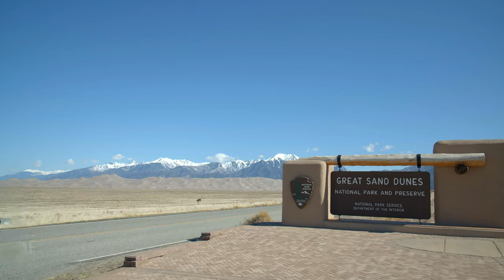Colorado 4k UHD | Denver 4k UHD | Boulder Colorado 4k | Rocky Mountain National Park 4k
Take in the unbelievable beauty of Colorado in 4k UHD. Visit Denver, Boulder, Vail, Aspen, the Red Rocks, Crested Butte, Colorado Springs, the Great Sand Dunes and the majestic snow covered Rockies in Rocky Mountain National Park all in 4k ultra hd footage.

colorado 4k uhd | denver 4k uhd | boulder colorado 4k | colorado 4k ultra hd | rocky mountains 4k

Mavic Air 2
Mavic 2 Pro
PolarPro Filters
Mavic Air Filters
Mavic Battery
Accessories Bundle Kit
Low-noise propellers

© Copyright:
Music arranged by Audio Expanse.
Footage created and/or licensed by Audio Expanse.
Do not duplicate without permission.